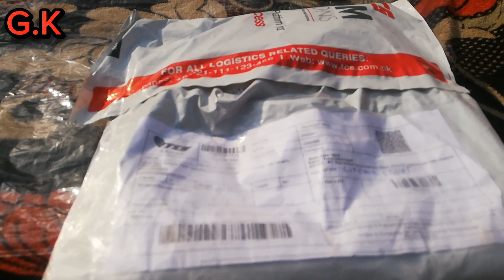Discover the Hidden Techniques for Growing 9 Lush Ranunculus Colors Like a Pro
How to Save Ranunculus Plant for Next Season || Easy Way to Save Ranunculus Plant for Next Season
How to grow ranunculus | Plant ranunculus in pots
Ranunculus plants prefer a sunny location but if you are in an especially hot climate they will tolerate some shade. Ranunculus tend not to tolerate heavy frost so if you are planting them in cooler climates it is recommended to store the tubers, which are also know as bulbs, inside for the winter
Overwintered Ranunculus Results: Zone 6b Experiment - Leaving Corms in the Ground all Winter
Crates are a good option if you need to move flowers (ie you're moving) or you want flexibility in placing them in the sun/shade/bringing them in at night. Although there's only so many crates one can cart back and forth, I think this can still be a realistic solution for a grower looking to grow a couple hundred buds. In this video, I talk about my experience growing ranunculus in crates but also my plan for next year.
HOW TO GROW RANUNCULUS | FULL UPDATES
GROWING TIME : SEPTEMBER TO DECEMBER (when the temperature is in the range of 50-85 F (10-30 C))
Once the weather warms up you will see the Ranunculs start to go dormant. Don't worry, this is normal. Ranunculus do not like long hot days and will stop producing when temperatures are consistently in the 70s.

Ranunculus open in the day and close at night. Harvest Ranunculus after they have opened and closed a few times, generally 3 days. If the center bud feels hard, wait, and check it the next day. It should feel squishy like a marshmallow. Harvest in the early morning. You can cut them more open, they will just have a shorter vase life.
Ranunculus need full sun and well draining soil. The plants can take cold ground and cold temperatures, but the corms should never be allowed to freeze. Before planting, incorporate a good 2-3 inches of compost to the bed. Plant the corms 2 inches deep and about 9 inches apart. I have head some growers push the spacing to 6 inches apart, however, I have never personally tried this.
HOW to PLANT and GROW RANUNCULUS plus TIPS for growing ranunculus in HOT CLIMATES
In this video, I answer common questions about how to grow ranunculus successfully, including how to plant and care for ranunculus. I also address how to successfully grow ranunculus in hot climates like the low desert of Arizona..
More Flowers Means More Money | Harvesting Ranunculus.
When I first started growing ranunculus, I was harvesting them at the wrong stage. Knowing when to harvest ranunculus will give you a better quality flower. For the largest, best quality ranunculus, follow the tips I outline in this how-to.
You’ve grown the corms and now it’s harvest time!
When and how should you pick Ranunculus and what is the Marshmallow stage?
In this video I explain how to cut and condition your flowers for the longest vase life
Last fall, I planted many Floret ranunculus, as well as those from other sources. I'm excited to share the beauty of the spring ranunculus garden.
Gardening
How To Grow Ranunculus. Soaking, Presprouting, Planting, Covering, Harvest
Every garden planted leads to a better future. We hope to inspire and motivate others to make positive changes in their lives by sharing our journey towards greater sustainability as we build our family farm. It's hard work to build a life worth living, and completely worth it!
Queries ...
Ranunculus. flowers | how to grow Ranunculus. | how many colors are there in this flower Ranunculus. |This school has the cutest color rate Ranunculus. |second flower orange |Ranunculus. third flower yallow | Fourth Flower Pink |5 may flower white |In which season can be planted | In cold areas in Pakistan, it should start planting in October and November. | It is planted in lakhs in the house of Punjab in November and December. |Cost of bulb of 1 plant is ₹150 |cost of grown plant 250 |If you order this plant in online delivery, you will get ₹ 300. |This plant, which is known the most in Pakistan, is found in Islamabad. |The flower of this plant is very big and colorful. |The most beautiful colors are red and yellow |